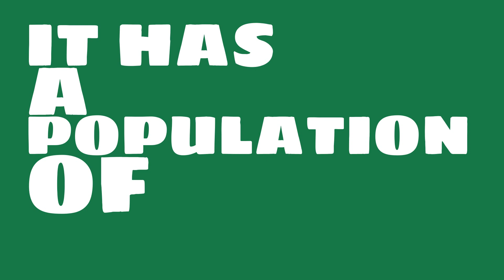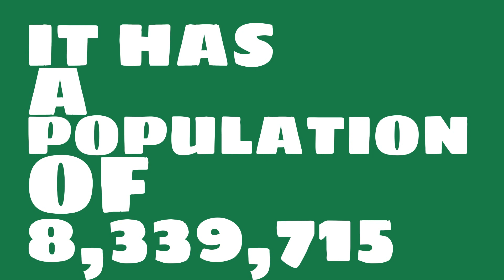How does the population of Laguna Beach, CA compare to Manhattan?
What is the population of Laguna Beach, CA? How does the size of Laguna Beach, CA compare to other cities?